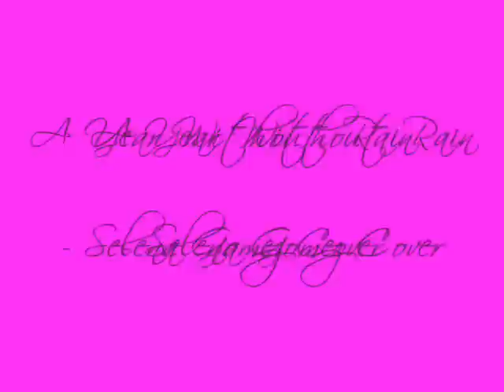A Year Without Rain - Selena Gomez Cover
Hey everyone! This is Me Singing A Year Without Rain By Selena Gomez. I hope you like it! xx